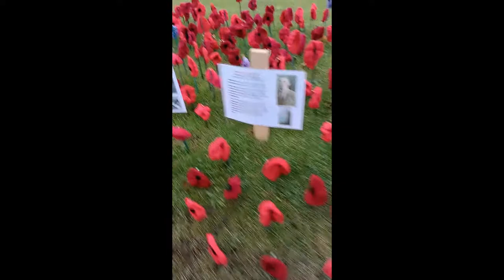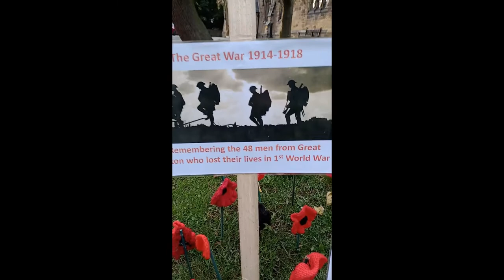Lest We Forget.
Great Ayton War Memorial.

FMA music-Farewell by Martin Schellekens.